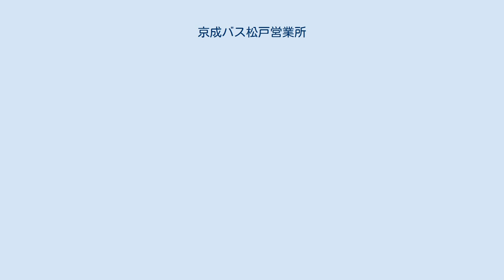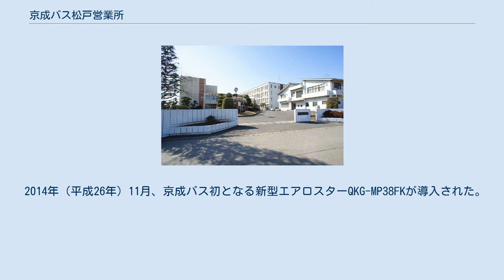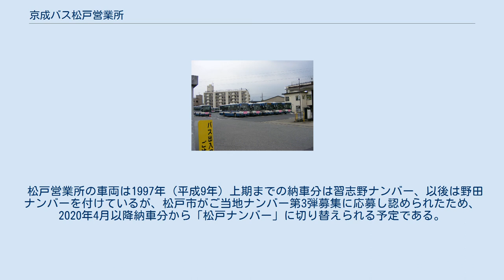京成バス松戸営業所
京成バス松戸営業所 京成バス松戸営業所（けいせいばすまつどえいぎょうしょ）は、主に千葉県松戸市を中心に市川市、流山市、柏市に至る路線を担当している京成バスの営業所である。
松戸市古ヶ崎に所在、最寄り停留所は市川線・流山線・日大線・松戸八潮線の「松戸営業所」である。
社内の営業所記号は3を用いる。
 松戸を中心に周辺各地への路線を伸ばしている。
松戸市内の駅と新興住宅地を結ぶ短距離路線は主にグループ会社の新京成電鉄（現・松戸新京成バス）に担当させてきた経緯もあり、当営業所は古くからの幹線系の路線が中心で管轄路線数が少ないが、松戸 - 市川間の「市川線」は概ね毎時10本程度の高頻度で運行され、利用者もかなり多い。
 市川市に跨る路線については市川営業所と所管路線を分け合っている。
また、金町営業所から戸ヶ崎線の一部が移管されて松戸八潮線となった結果、埼玉県内（三郷市および八潮市）にも乗り入れるようになった。
 以前は、馬橋（松戸市）から東京の浅草寿町車庫に至る「馬橋線」や、八柱霊園、現・白井市の白井（白井公民館前）及び平塚、あるいは旧沼南町（現・柏市）の沼南ゴルフ場前に至る各線があった。
これらは現在廃止又は短縮され、短縮された白井方面の路線についてはちばレインボーバスに移管されている。
 また、1970年代頃までは国道6号八ケ崎交差点北西角（ 現在の松戸新京成バス八ヶ崎入口停留所前）に馬橋操車場を有していた。
 主に千葉県道1号市川松戸線を南北に貫き、常磐線・北総線・京成本線・総武線の駅間を短絡して松戸・市川両市主要部を結ぶ路線である。
また、京成電気軌道が分離子会社「京成乗合自動車」を作るはるか以前の1923年（大正12年）、地元の名士渡辺敬蔵の手により渡辺乗合自動車の屋号で開通した松戸地区最古の路線でもある。
 沿線には、学校や病院、住宅地を多く抱えており、今昔を通して松戸市内のバス路線で最頻度運行を続けている。
松戸駅 - 市川駅間において、北総二期区間（矢切駅）開通以前は毎時12本運行されていたが、開通以後は毎時10本となり、現在に至っている。
 途中の上矢切停留所の近くには松戸新京成バスの三矢小台停留所（終点）がある。
新京成の三矢小台線は、新京成電鉄時代の一時期循環ルートで運行しており、その頃は一部区間が当路線と重複していたこともある。
それより南側の下矢切停留所は矢切の渡しの下車停留所の一つである。
また、野菊の墓文学碑や柳原水閘のような観光名所も沿線にある。
 この路線のうち、松戸営業所 - 松戸駅間の乗客は少ない。
松戸営業所を始発地としているのは、松戸駅バスターミナルを始め途中の停留所等で駐留・休憩を行える施設がないからと見られる。
北総線二期区間開通より前のダイヤでは全便が松戸車庫発着だったが、その後、松戸駅で折り返す便が設けられた。
 流山駅周辺のルート 主にいわゆる「流山街道」を走行し、主に松戸と流山を結ぶ。
沿線には江戸川沿いの農業地帯を含む他、東葛病院がある。
後に旧・新松戸線の一部区間を組み込み、流山市に行かない枝線系統ができている。
 松戸駅から流山市街、流山市中央部方面への唯一の直通交通であり、一時期は松戸方面から流山駅以北への利用者も多く、古くは東武バスとの相互乗り入れによって野田市内まで行っていた時代もあったが、流山八丁目交差点付近を始めとする渋滞等による遅延や流鉄線、東武アーバンパークラインなどの鉄道経路も競合する事が背景にあり、現在では南流山駅より北の流山駅・江戸川台駅方面へ行く便は日中概ね2 - 3時間に1本である。
2005年にはつくばエクスプレスが開業し、接続する鉄道路線が増えたと同時に競合関係にもなっている。
 馬橋方面の枝線区間沿線には千葉県立松戸馬橋高等学校があり、アクセス手段として使われている。
新松戸線時代には他に職業安定所も沿線に存在していた。
 松戸駅から北方向へ、当営業所の流山線よりも常磐線寄りを走り、北松戸工業団地西部を通る。
比較的本数が多いが、近年若干減少の方向にある。
終点にある日本大学松戸歯学部（旧・日大松戸歯科大学）への通学輸送と、同附属病院へのアクセスを目的に開設されたが、松戸市栄町など住宅地も点在し途中停留所もかなり使われている。
なお、「北松戸駅入口」停留所は北松戸駅と500m程度離れたところにあり、乗換停留所ではない。
松82は平日のみ1往復半運行で、終点の日大歯科病院以外は流山線と同一ルート(流山街道)を通る。...